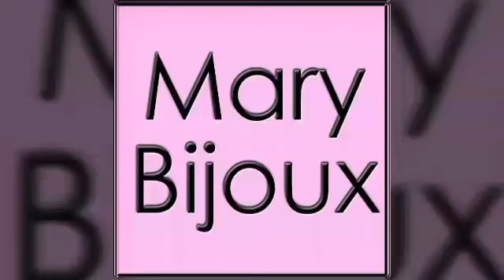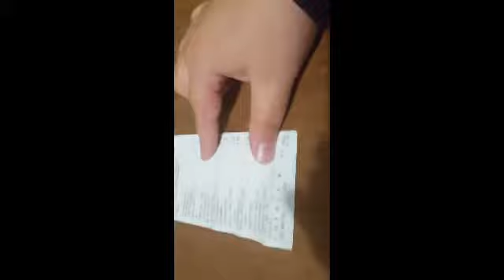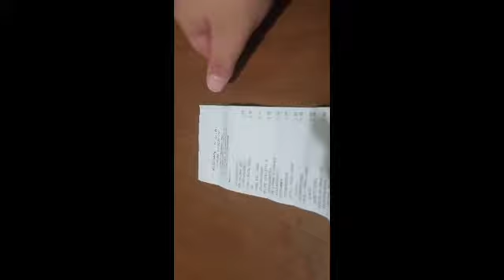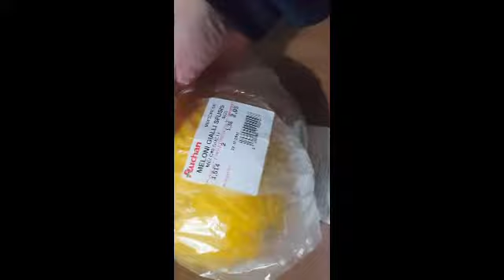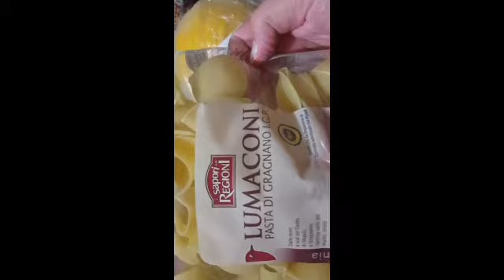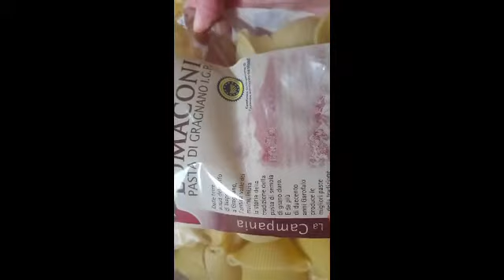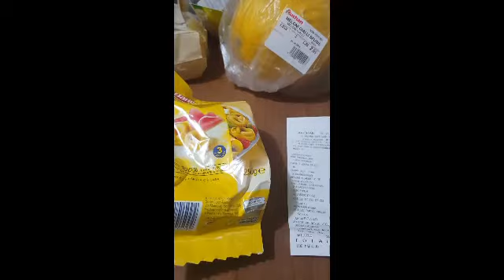La spesa di papà